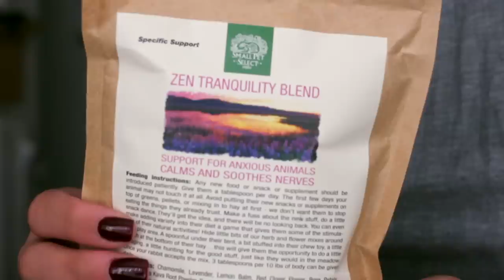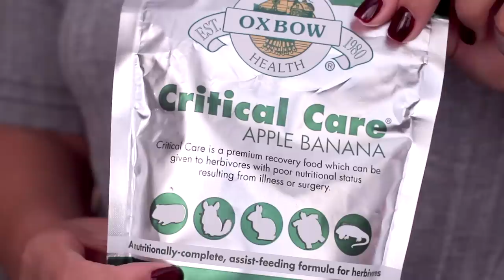HOW TO FLY ON AN AIRPLANE WITH A RABBIT ✈️✈️✈️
Everything you need to know about traveling with your rabbit on an airplane!

➭ List of airlines that allow rabbits in the cabin

➭ Airlines that allow rabbits as emotional support animals
(Call first and ask)
-Alaska
-Southwest
-Avianca